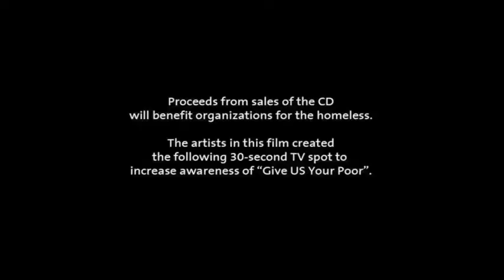Award winning filmmaker Larry Marshall stops by the Indie Film Show